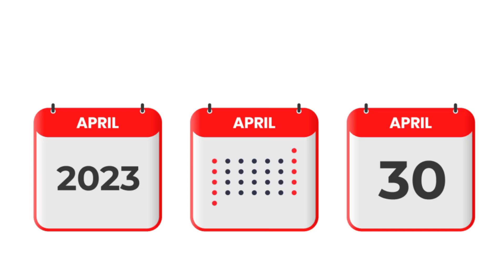INDIAN PREMIER LEAGUE WHEN NEXT IPL 2023 MATCH LIVE BROADCAST ON STAR UTSAV MOVIES DD FREE DISH STAR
INDIAN PREMIER LEAGUE WHEN NEXT
IPL 2023 MATCH LIVE BROADCAST ON
STAR UTSAV MOVIES DD FREE DISH STAR
कब प्रसारित होगा IPL 2023 का अगला मैच स्टार उत्सव मूवीस पर ?
•This Video :- Is video mai mene batya hai ki 23 Tarik ke baad agla match KB ayega aur kuch match ki details bhi batai hai .
IMPORTANT NEWS:- Hey friends, is video mai mene MI vs RR aur RCB vs LSG ke match ki details batai hai .
•Hello Guys,
In this video i have discussed about the the
broadcasting rights of Tata IPL 2023.
•Important News IPL :-
As per the latest news Few matches of Tata IPL 2023 will be broadcasted on DD Free Dish in the Free to air channel Star Utsav Movies which is available for free in all platform.
•LSG vs RCB
•LIVE match free dish
• RR  vs Mi 2023
• Mi  Vs RR 2023
• Rajasthan royals vs Mumbai Indians
• Mumbai Indians vs Rajasthan royals 2023
•RCB  vs LSG  ka 1 Tarik ka match free dish per ayega ki nhi
• MI vs RR Team Comparison 2023
• MUMBAI INDIANS
• RAJASTHAN ROYALS
• LSG vs RCB Playing XI
• RCB  vs LSG IPL 2023 Playing XI
• RCB  Playing Xl vs LSG
• Royal chalegers banglore
• MI vs RR  IPL 2023 Playing XI
• Royal chalegers banglore playing 11 vs LSG
• LSG  Playing 11 vs RCB
• IPL 2023 LSG  vs RCB
•IPL 2023 Live kaise dekhe.
•free Dish IPL Sunday list
•free Dish IPL Aaj ka match ayege
•Ipl 2023 live tv channel
•IPL 2023 Live tv channel DD free dish
•IPL 2023 star utsav movies
•IPL 2023 kis channel par aayega
•IPL 2023 broadcasting rights
•IPL 2023 will broadcasted on which channel